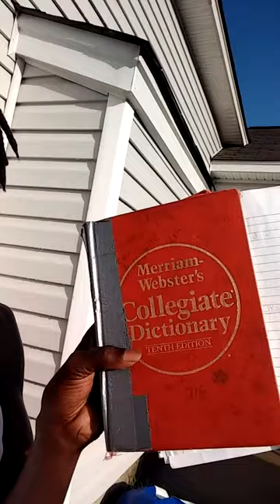What are these words coming out of my mouth. part 1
Stuff that bothers me about the English language.  In this one I talk about the prefix in-, the 'WE' in "We The People" and adult and adultery.